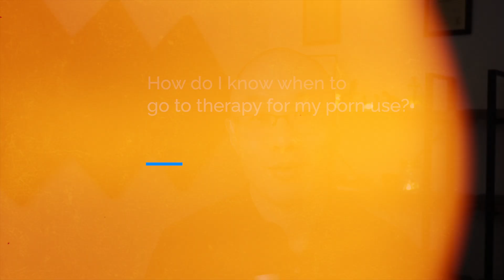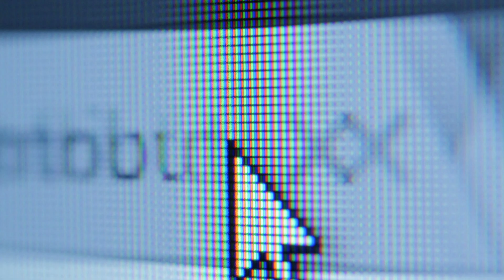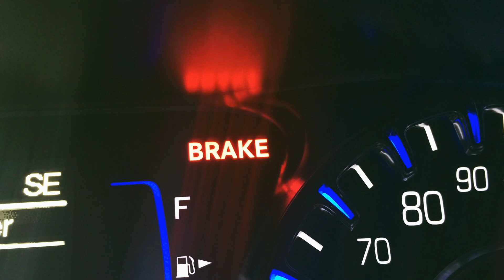How Much Porn is Too Much Porn (For You) ?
"How much is too much porn?"
"Why is porn so difficult to quit?"

Overview
Everyone consumes porn in their own way. What's excessive to someone might not be problematic for another. In this video, learn how to recognize when porn consumption becomes problematic and its impact on mental health and relationships. Discover effective strategies for managing and reducing excessive porn use.

Topics Covered
- Warning signs of porn addiction
- Negative effects on relationships, work, and personal well-being
- Psychological aspects of porn addiction
- Practical tips for controlling and reflecting on porn use
- The role of psychologists in treating porn addiction

Individuals concerned about their porn habits, those experiencing relationship issues due to porn, mental health professionals, and anyone interested in understanding porn addiction.

Timestamps
00:00 - Intro
00:27 - How much is too much (for you)?
01:18 - When is my preference considered "abnormal"?
01:38 - How to know when to seek help for Porn
02:10 - Why is Porn hard to quit?
03:24 - How can a psychologist help?
04:12 - What are things I can do myself?